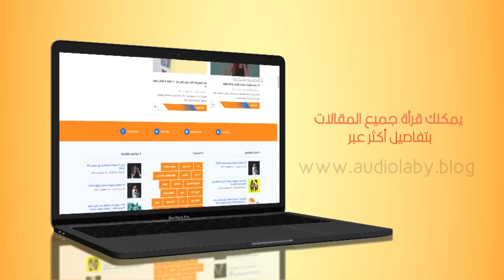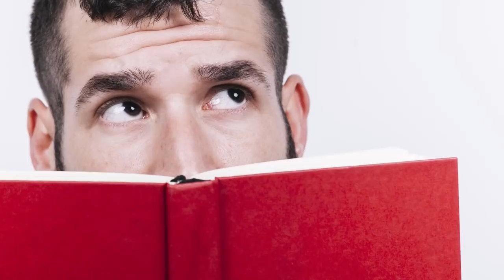كيف تعيش حياة ممتعة ؟ - اليك 10 خطوات رائعة..!!